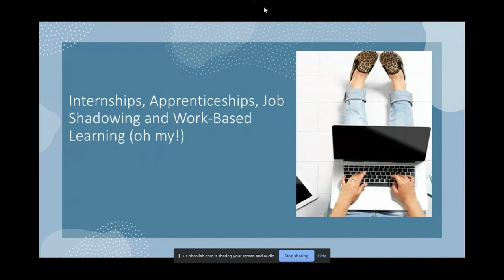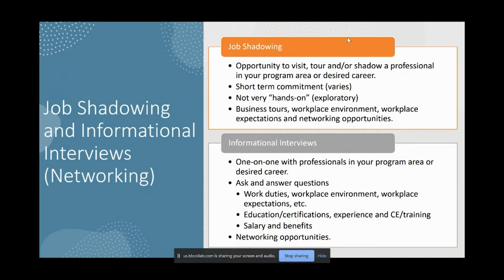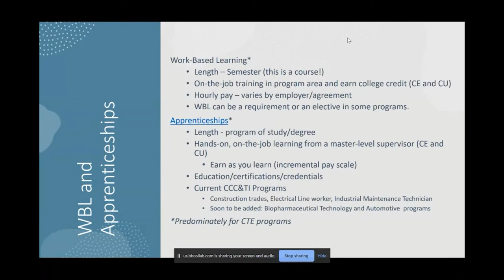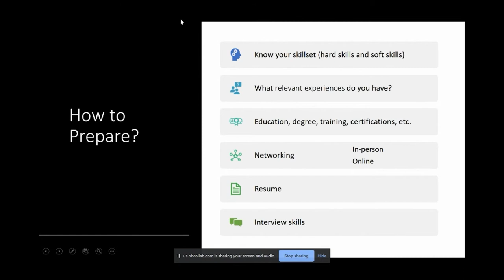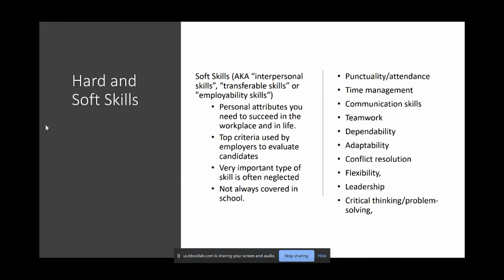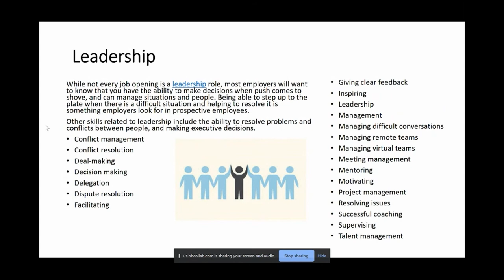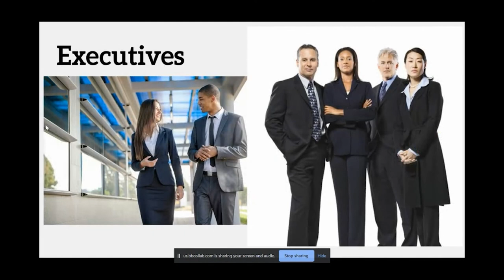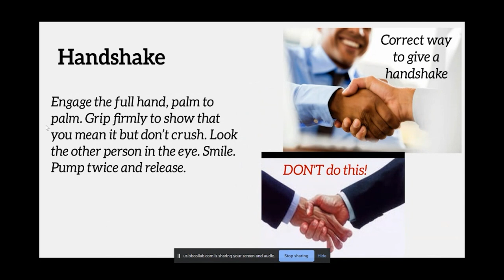What's Next: Internships